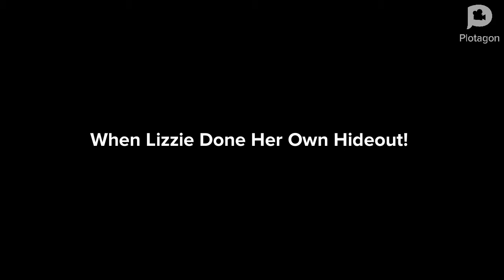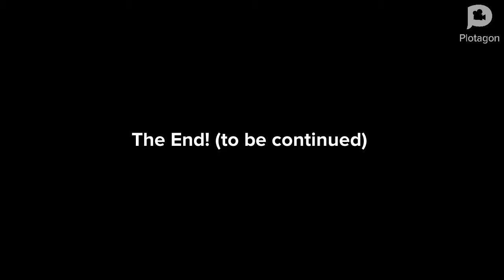Plotagon Show! Chapter I Ep1-10 | Lizzie's Hideout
With Scott And Jessica Is On City To Sit By The Bench. While Lizzie, She is Tired To Watch Movie, The Movie Called Despicable Me. So That Lizzie Is Tired To Watch For An hour. So Lizzie Create Her Own Hideout. Lizzie told Mr.Hernandez that Lizzie's Hideout To See this. Luckily, Lizzie And Mr.Hernandez Is Happy Lizzie Creates The Hideouts!

CHAPTER I EPISODE 1
Chapter 1 Episode 1 - 10

Title: The Plotagon Show!
Made by: Plotagon Studio